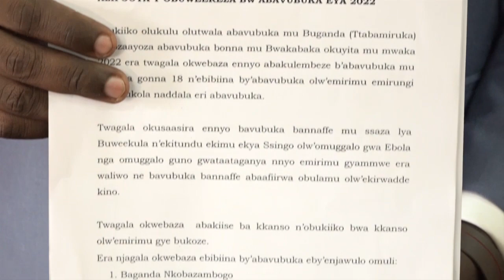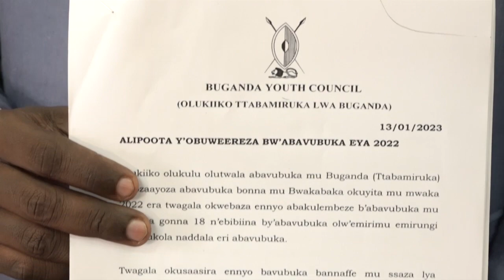BUGANDA YTOUTH COUNCIL